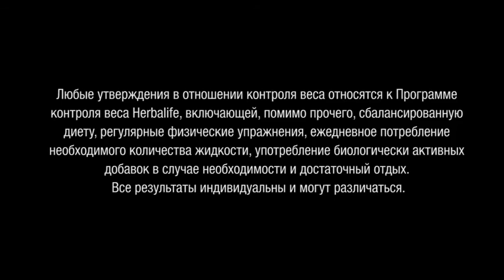Питание для сердца - Луи Игнарро